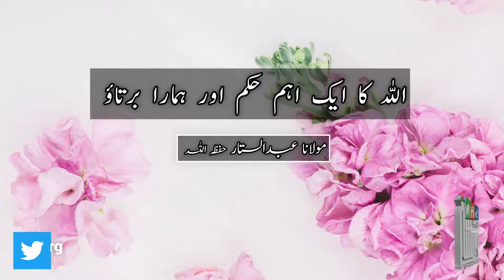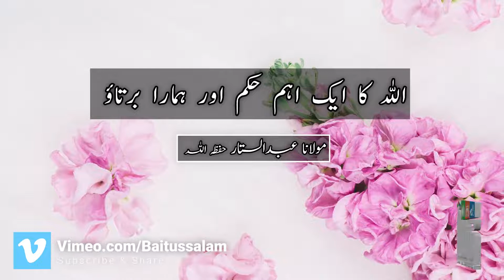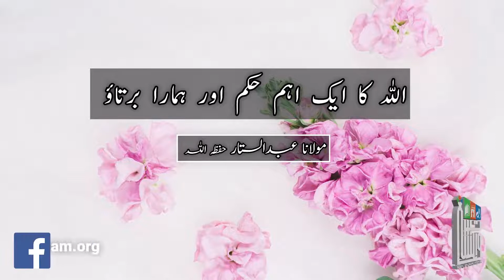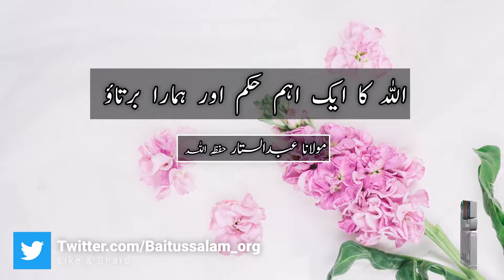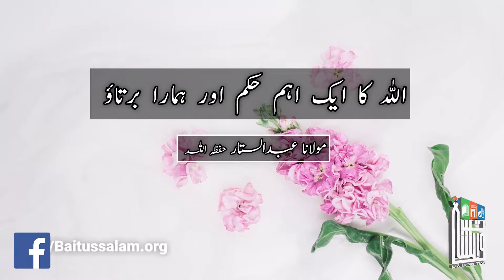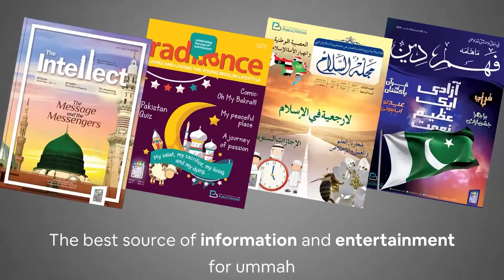Allah ka ek ahm hukum or hamara bartao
"اللہ کا ایک اہم حکم اور ہمارا برتاؤ"

"An important command of Allah and our behavior"

Baitussalam Twitter:
Twitter.com/Baitussalam_org

Baitussalam Instagram:
Instagram.com/Baitussalamwelfaretrust

Baitussalam Vimeo Channel:
Vimeo.com/Baitussalam